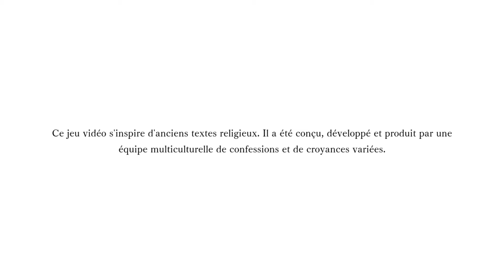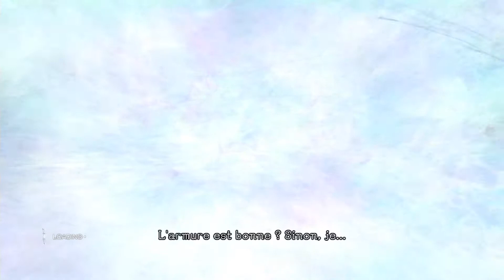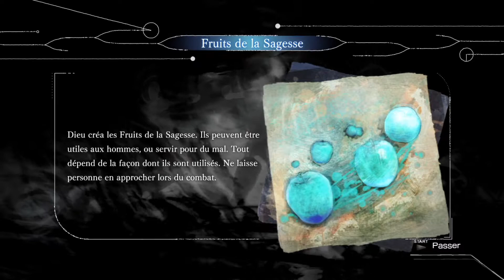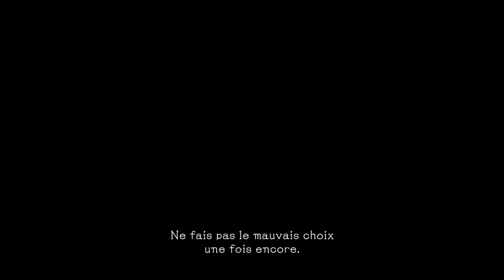EL SHADDAI FR #1 : LE VOYAGE COMMENCE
LET'S PLAY FR / EL SHADDAI ASCENSION OF THE METATRON (PC - PS3  - XBOX 360 - XBOX RETROCOMPATIBLE ). 🔽🔻 PLUS D'INFOS EN CLIQUANT SUR PLUS 🔻🔽